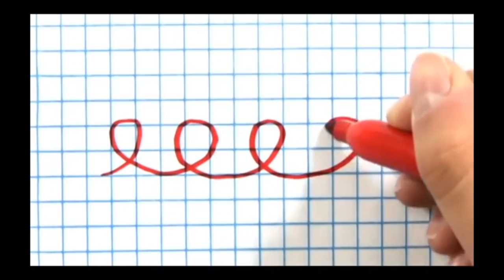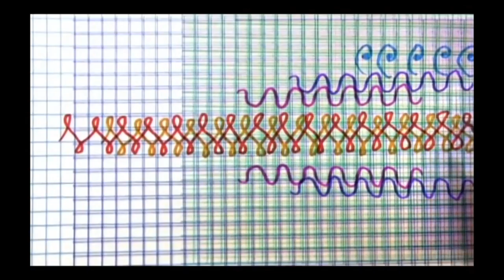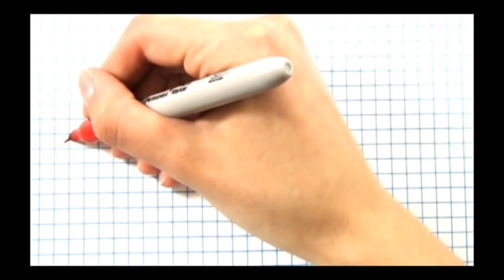Karalama Müziği (Eğlenceli Matematik)